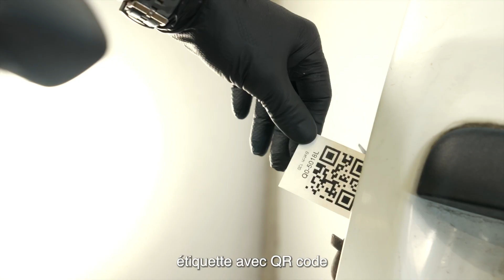Un engagement pour les pièces de réemploi I Generali France X GPA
"Nous produisons 200 000 pièces qui sont issues de l'économie circulaire tous les ans"

Témoignage de Johan Renaud, en charge du développement d'entreprise chez GPA, un des plus gros producteurs de pièces de réemploi sur le territoire national.